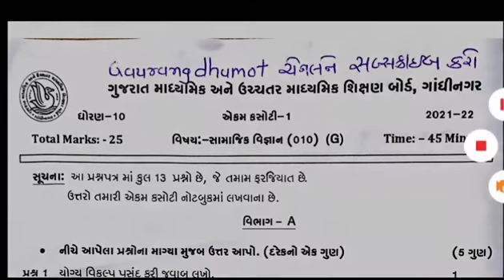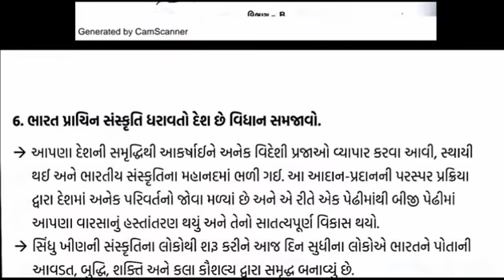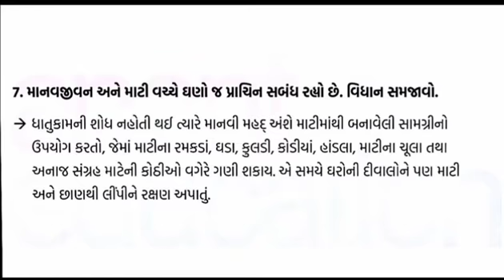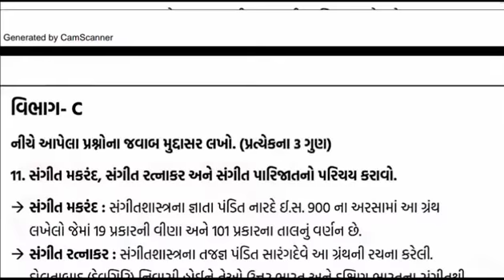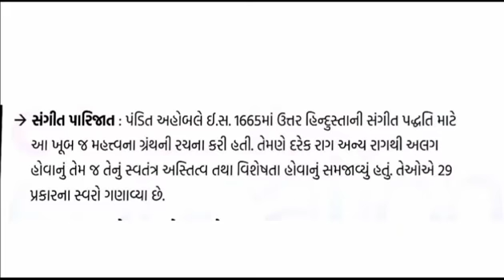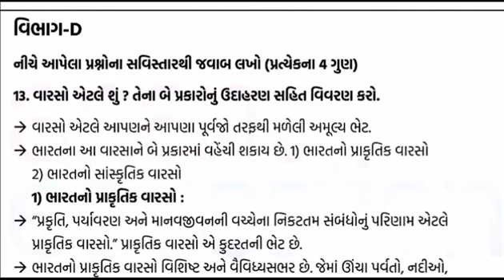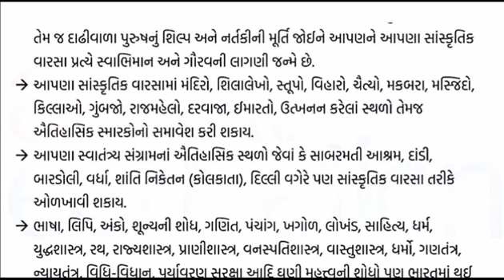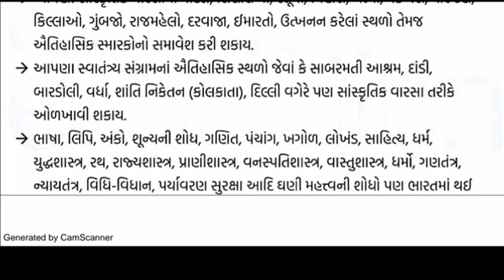std 10 samajik vigyan paper solution ekam kasoti September